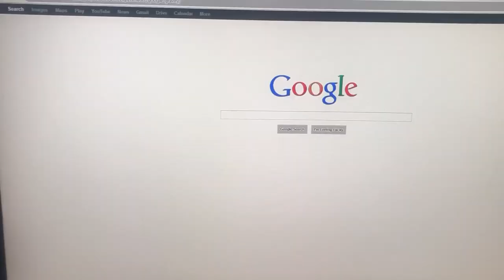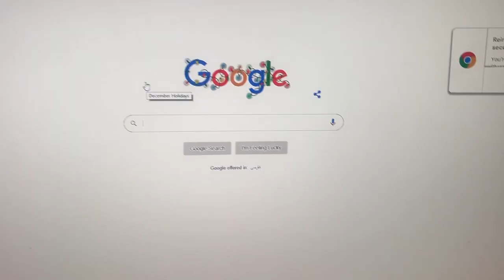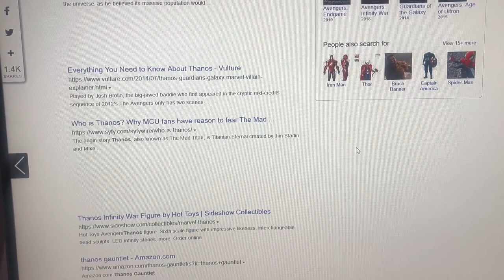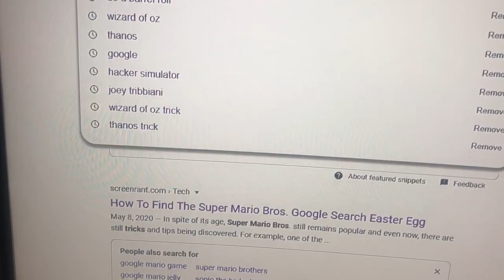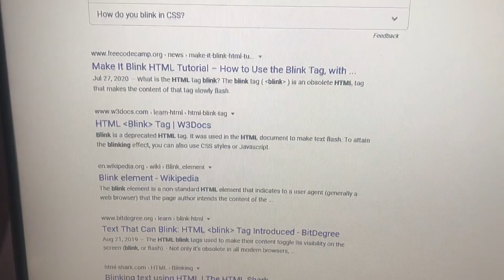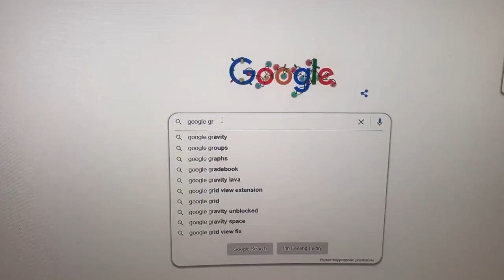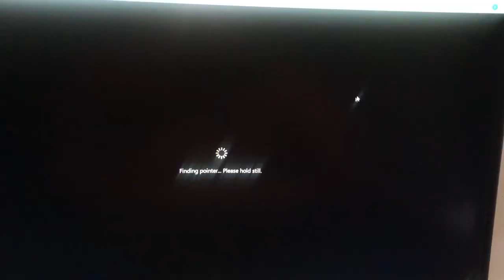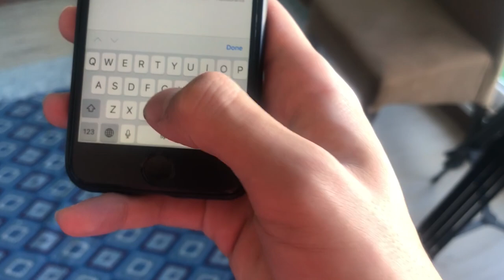GOOGLE TRICK AND HACK / راز های مخفی و جالب گوگل که نمیدانستید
اگه شما هم رازی در مورد گوگل میدانید که خیلی جالب باشه بنویسید تو کامنت ها و بنظرتون بهترین راز مخفی کدام بود؟
امیدوارم از این ویدیو لذت برده باشید.

مارو تو سوشال مدیا دنبال کنید
SinaSerpent in socail Media

هر ویدیویی که دوست دارید بزارم حتما تو کامنت ها بنویسید.